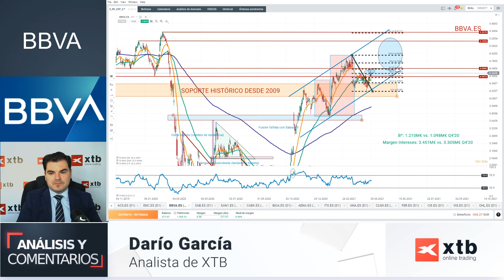BBVA: récord de beneficios post-covid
Nuevo análisis de XTB. BBVA ha publicado sus resultados con un nuevo rédord post-covid de beneficios. El precio intentará recuperar el hueco dejado por el impacto de Turquía para continuar con su evolución alcista.